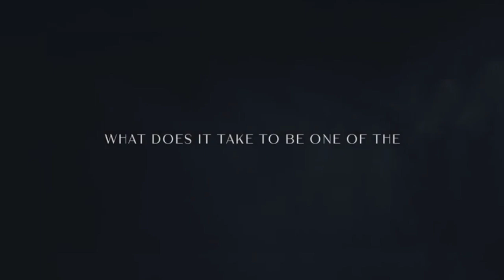Titans Of Tamil Nadu#GIM2024#Ramco Group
@Thrissurwallah TitansOfTamilNadu: PR Venketrama Raja, Chairman of Ramco Group. Ramco Group's impressive evolution through the decades is a testament to the entrepreneurial spirit and foresight of Tamil Nadu's people. From its roots in textile mills to its expansion into cement factories and then into the realm of software, Ramco's journey exemplifies innovation and adaptability.